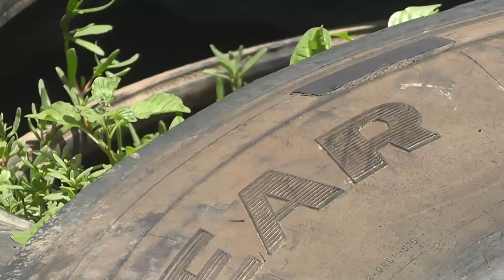Conheça os sintomas da zica